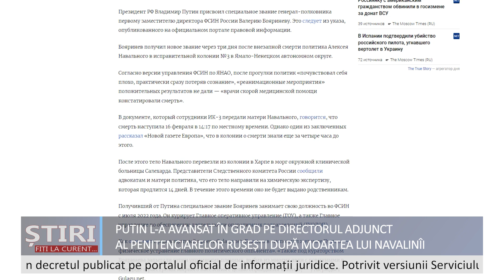Directorul adjunct al penitenciarelor din Rusia, promovat de Putin după moartea lui Navalnîi.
Știri: Putin l-a avansat în grad pe directorul adjunct al Serviciului penitenciarelor din Rusia, la trei zile după moartea lui Alexei Navalnîi.